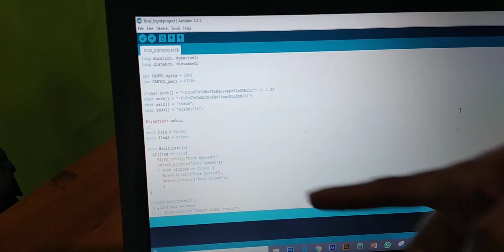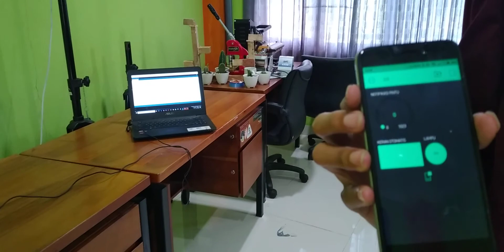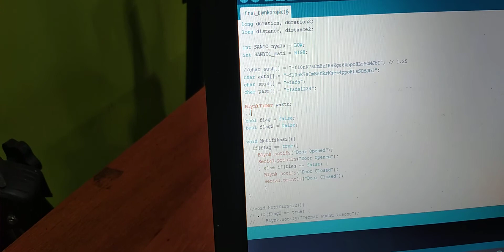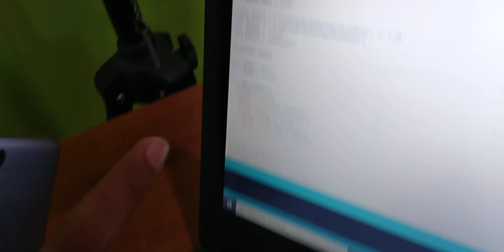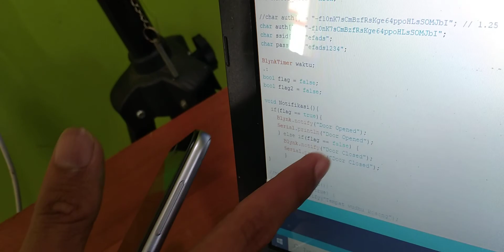INTERNET of THINGS